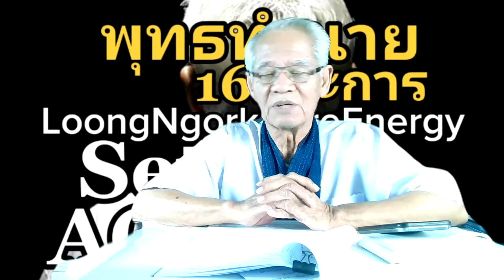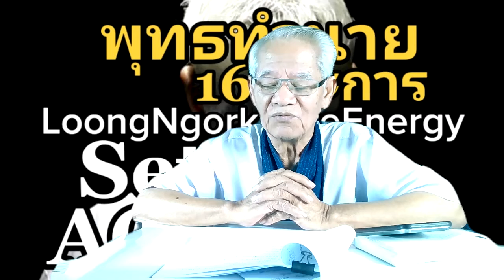พุทธทำนาย ม้าตัวหนึ่ง มีปากสองข้าง ฝูงชนก็เอาหญ้าไปป้อนที่ปากทั้งสองข้าง มันก็กินทั้งสองข้าง07/1163